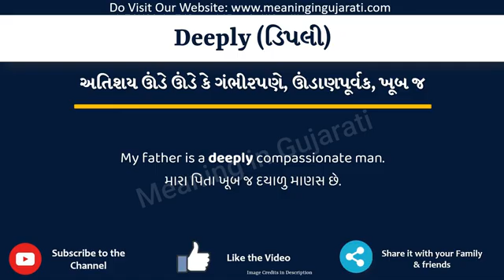Deeply Meaning in Gujarati | Deeply નો અર્થ શું છે | Deeply in Gujarati Dictionary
આ વિડિયો માં તમે Deeply નો Gujarati માં અર્થ સમજશો અને એની સાથે Deeply નું pronunciation પણ શિખશો. એટ્લે કે તમે Deeply ના meaning ની સાથે સાથે એ પણ શિખશો કે Deeply ને કેવી રીતે બોલાય, Deeply ને બોલવાની સાચી રીત કઈ છે.

તો બસ એક મિનટ માં શીખો Deeply શબ્દ ને.

Deeply ને examples થી સમજીએ